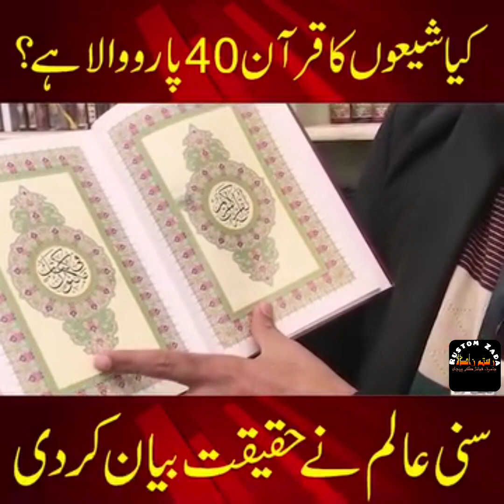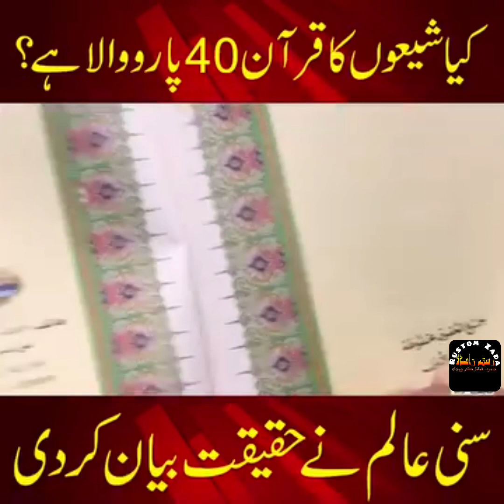کیا شیعوں کا قرآن 40 پارووالا ہے سنی عالم نے حقیقت بیان کر دی